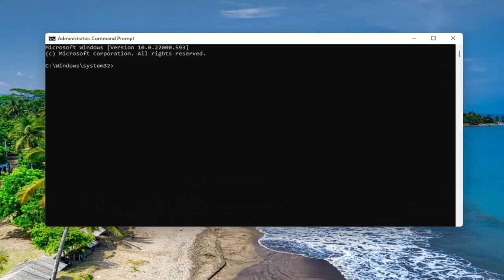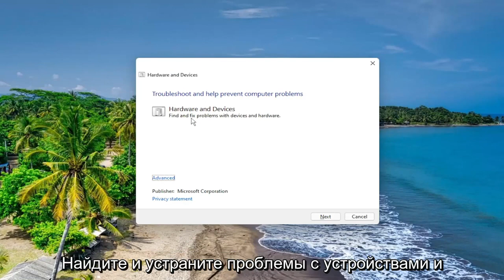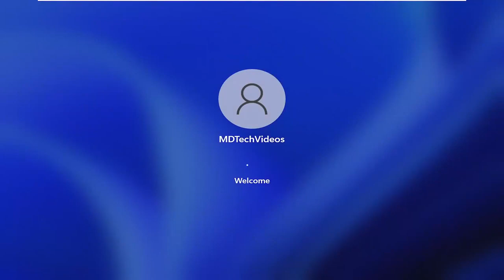Сбой запроса дескриптора устройства (код 43) в Windows 11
Исправить неизвестное USB-устройство, ошибку перечисления устройства в Windows 10 и Windows 11 [учебник]

В этом руководстве перечислены возможные решения для исправления неизвестного USB-устройства, ошибки перечисления устройства в Windows 11/10. Когда вы подключаете USB-устройство к компьютеру Windows, он сначала устанавливает необходимый драйвер, а затем отображает USB-устройство в проводнике Windows, чтобы вы могли получить к нему доступ. Драйверы помогают Windows обмениваться данными с подключенным к ней оборудованием. Если драйвер поврежден, Windows не распознает USB-устройство и отображает несколько ошибок. Одной из причин ошибки «Device Failed Enumeration» являются поврежденные или устаревшие драйверы.

Вопросы, рассмотренные в этом руководстве:
неизвестное USB-устройство (сбой запроса дескриптора устройства) Windows 10
неизвестное USB-устройство (сбой запроса дескриптора устройства) Windows 11
неизвестное USB-устройство (сбой сброса порта) Windows 10
неизвестному usb-устройству требуется больше энергии, чем может обеспечить порт
неизвестное USB-устройство (не удалось установить адрес) Windows 11
Не удалось выполнить запрос дескриптора неизвестного USB-устройства
неизвестному usb-устройству требуется больше энергии
неизвестное USB-устройство (запрос дескриптора устройства не удался)
Неизвестный адрес USB-устройства не удалось
неизвестное USB-устройство Bluetooth
неизвестное USB-устройство Bluetooth Windows 10
неизвестное USB-устройство, но ничего не подключено
неизвестное USB-устройство Bluetooth отсутствует
неизвестный код USB-устройства 43
неизвестный код USB-устройства 43 Windows 11